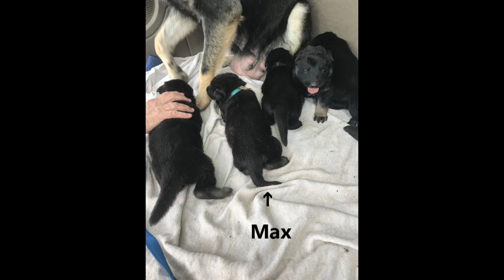Meet Schatzi and Max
Old dogs die, you're sad then you get new ones. Schatzi and Max have been keeping us pretty busy at the the Lost Heifer Ranch!